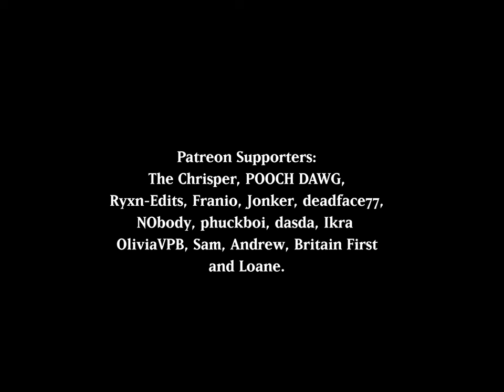I know what's coming, I know no-one can stop me.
Program: Adobe Premiere Pro 2023
Order of appearance: Hannibal, Mr Robot, Ted Bundy, The House That Jack Built, YOU, Rampage, Elephant 2003, Dexter, Taxi Driver, The Batman, American Psycho, Lesson Of Evil, Joker, The Basketball Diaries.